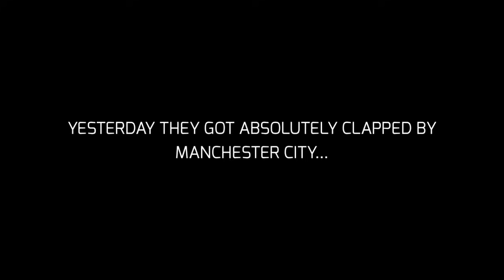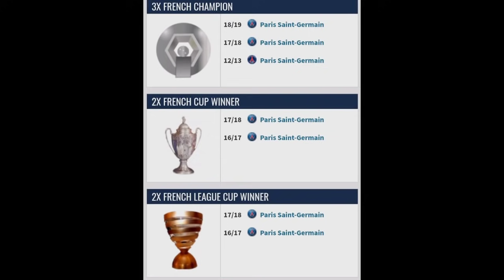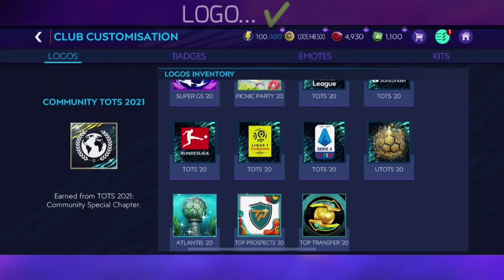EPIC 250M+ PSG PAST AND PRESENT SQUAD BUILDER | FIFA MOBILE 21 | TEAM UPGRADE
Full PSG Squad builder in FIFA mobile 21.

🎵 SONGS 🎵

OMG! NEW NATIONAL HEROES EVENT IN FIFA MOBILE 21! CLAIMING MY FIRST ICON! ROAD TO FIFA SUPERSTARS!

WHO IS THE BEST GK IN FIFA MOBILE 21!? NEUER VS DE GEA VS ALISSON VS MENDY VS COURTOIS!

INSANE 10000 IQ MARKET STRATEGY! HOW I MADE 20 MILLION COINS IN ONE NIGHT! FIFA MOBILE 21!

HOW TO GET FREE PRIME ICONS IN FIFA MOBILE 21! HOW LONG WILL IT TAKE? FULL GUIDE AND CALCULATIONS!

HOW TO GET FREE 89 & 90 RATED CARDS! FIFA MOBILE 21 UCL GROUP STAGE EVENT GUIDE! PRIME ICON CECH!

HOW TO REACH 100 OVR! THE MOST ENTERTAINING FIFA MOBILE 21 TEAM UPGRADE VIDEO! MARKET TIPS!